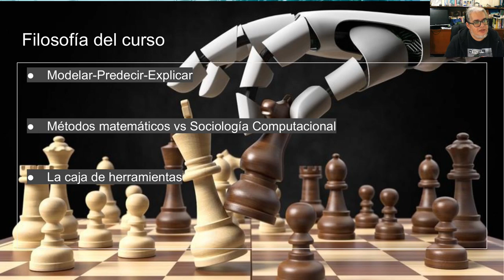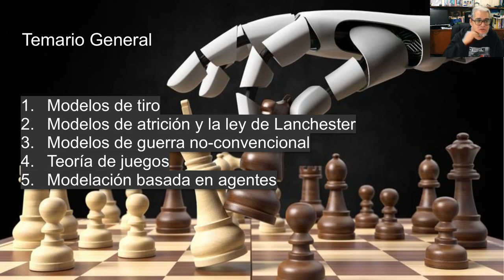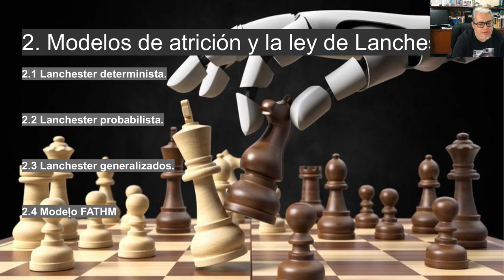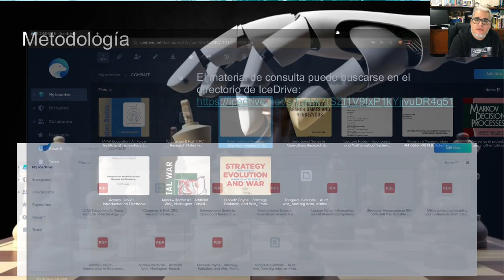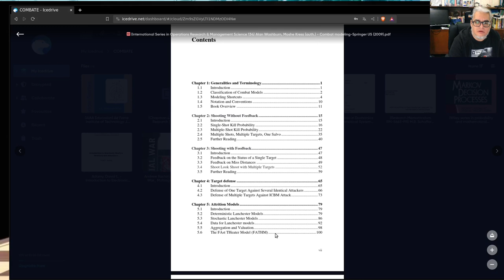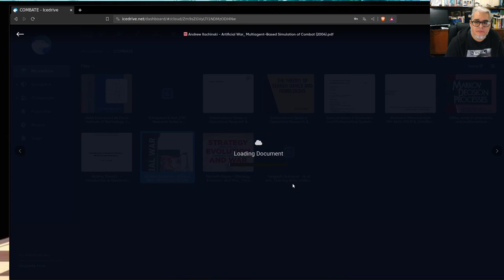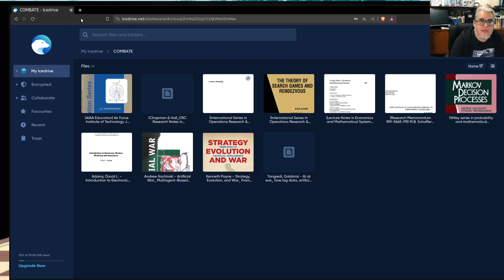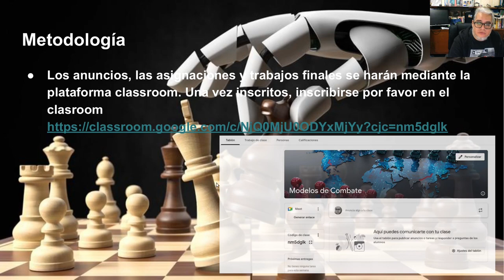Presentación Seminario Modelos de Combate 2024 2